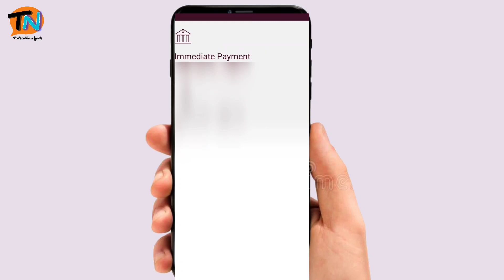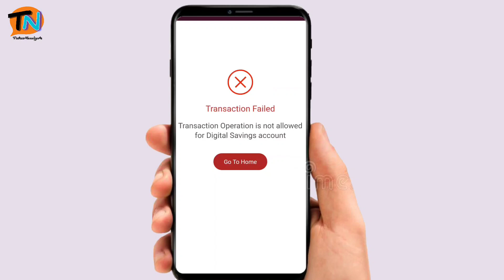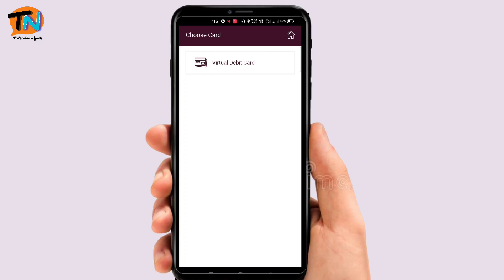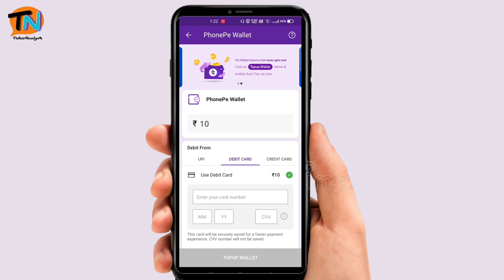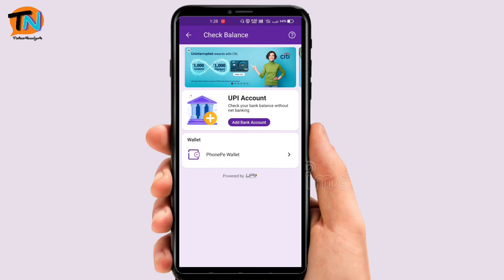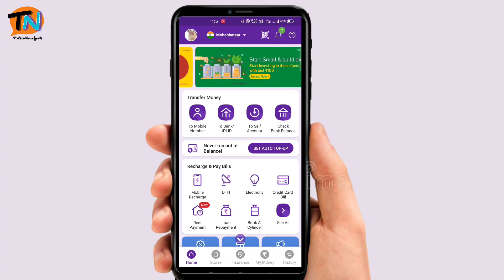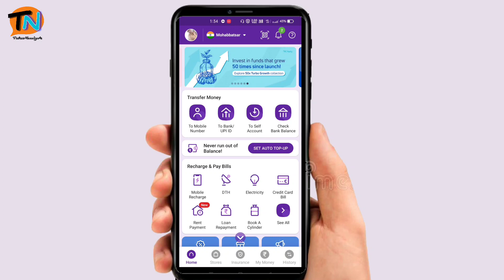How to transfer money from IPPB Bank to another Bank without KYC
How to transfer money from IPPB Bank to another Bank without KYC,bina kyc ke paise kaise nikale ippb bank se

In this video I am telling about ippb Bank"India post payment Bank"that how to withdraw money e from ippb Bank without KYC, how to send money ippb bank to another bank ok without full KYC. In this video I am using phonepe upi payment app, to withdraw money from ippb Bank. Follow some simple steps to transfer money from ippb bank to another bank using ippb debit card using you don't need to full KYC to transfer money from ippb bank debit card.
And open zero balance account or open an account in post office in 5 minutes from your Android mobile also showing in this video so watch this video till the end it will help you to open an account it in in India post payment Bank
Thank you. इस वीडियो में यह बताया गया है कि आईपीपीबी बैंक यानी कि इंडिया पोस्ट पेमेंट बैंक में से कैसे आप बिना केवाईसी के पैसे ट्रांसफर कर सकते हैं अपने दूसरे बैंक में और साथ ही यह भी बताया गया है कि कैसे आप पोस्ट ऑफिस में एक अकाउंट ओपन कर सकते हैं घर बैठे अपने मोबाइल से केवल 5 मिनट के अंदर, जी हां अब आप बिना केवाईसी के इंडिया पोस्ट पेमेंट बैंक से पैसे ट्रांसफर कर सकते हैं वह भी बिना केवाईसी के पैसे कैसे ट्रांसफर करते हैं इस वीडियो में बताया गया है पूरी डिटेल के साथ तो वीडियो को पूरा देखें यह जरूर आपकी हेल्प करेगी
धन्यवाद...!

Important links is here

Hey guys if you like effort  then please...